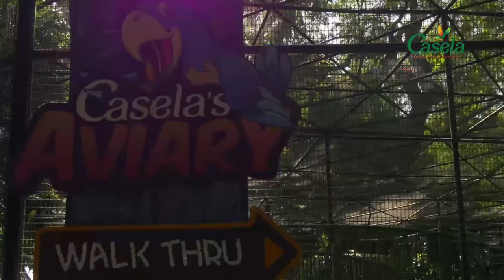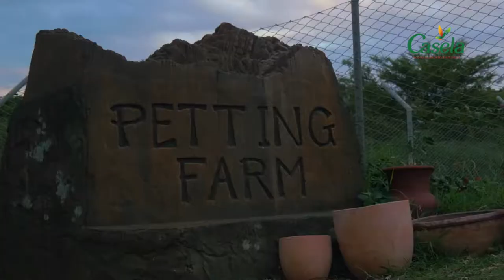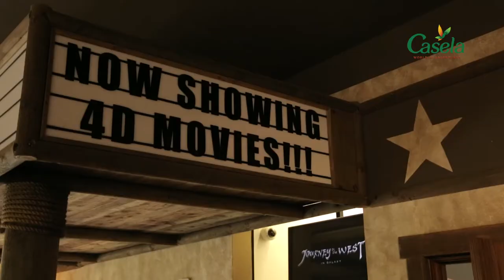Casela Official Corporate Film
We filmed the official corporate film for the adventure park in Mauritius, Casela.